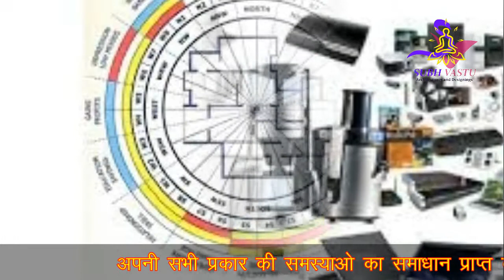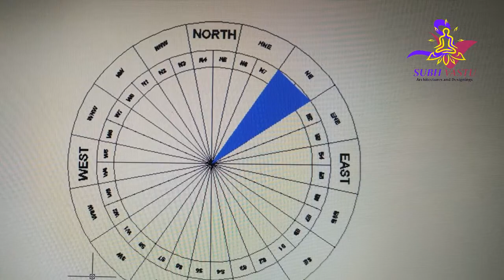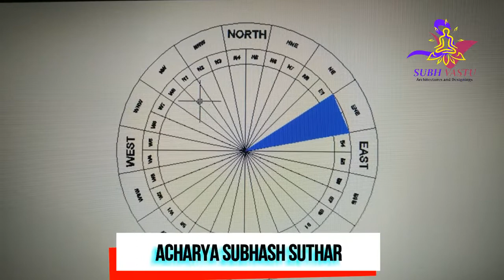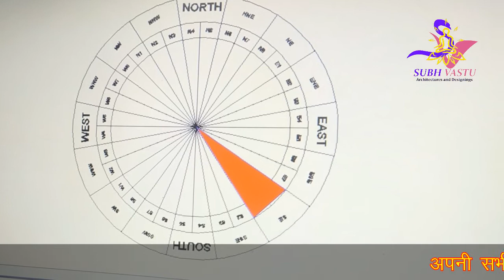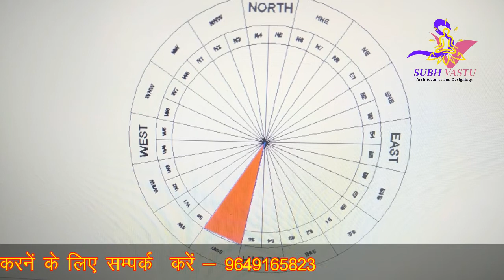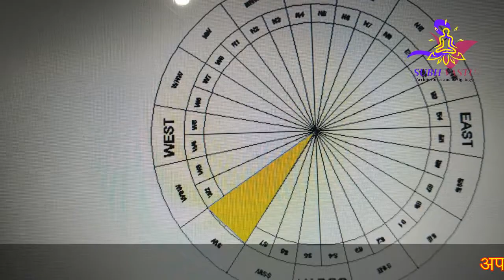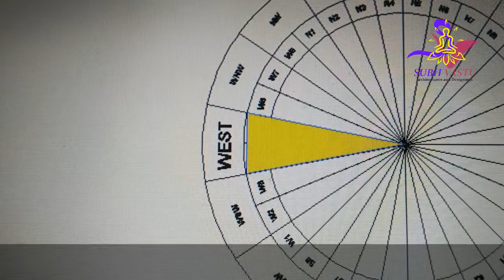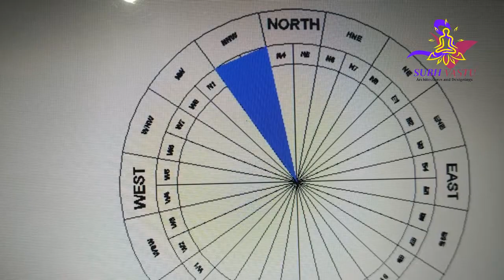वॉशिंग मशीन को किस दिशा में रखना चाहिए | Washing Machine ko kis Disha mein rakhana chaihye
दोस्तों जैसा कि आप सभी जानते हैं की वास्तुशास्त्र हर व्यक्ति के जीवन में बहुत ही महत्वपूर्ण स्थान रखता हैं जीवन में सुख शांति और समृद्धि लाने के लिए वास्तुशास्त्र का उचित उपयोग बहुत ही जरूरी माना जाता हैं जिस घर में वास्तु के नियमो का सही तरीके से पालन किया जाता हैं वहां सुख, शान्ति और समृद्धि रहती हैं. वहीँ इसके विपरीत जिस घर में वास्तु के नियमो की अनदेखी की जाती हैं वहां दुःख, अशांति और कंगाली आती हैं. इस वजह से आप सभी को घर में वास्तु का विशेष ध्यान रखना चाहिए

 हम आपको घर में वॉशिंग मशीन को सही दिशा में रखने बताने जा रहे हैं. आजकल लगभग हर घर में एक वॉशिंग मशीन जरूर होती हैं. ऐसे में इसका सही दिशा में रखा होना जरूरी हो जाता हैं. तो चलिए फिर बिना किसी देरी के जान लेते हैं कि वॉशिंग मशीन को किस दिशा में रखना चाहिए और किस दिशा में नहीं रखना चाहिए

जीवन की सभी कठिनाइयों का, सभी पीड़ा ओं का यदि आप ज्योतिष या वास्तु - सम्मत समाधान प्राप्त करना चाहते हैं अथवा इन विद्याओं को सीखना चाहते हैं , तो हमसे जरूर संपर्क करें :-
व्हाट्सएप नंबर - 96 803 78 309
 call -  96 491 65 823ए सम्पर्क करें। 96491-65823